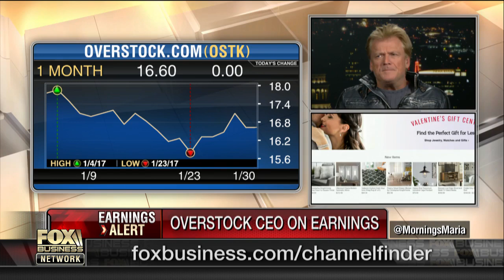Overstock CEO on economy: Rockier than the official statistics suggest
Overstock.com CEO Patrick Byrne on earnings, the economy and President Trump's election and trade policy.